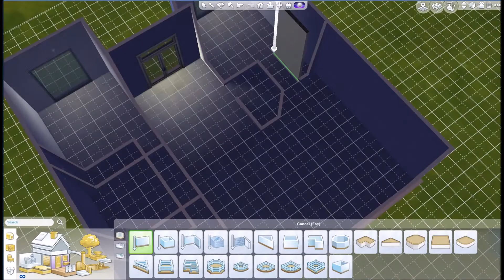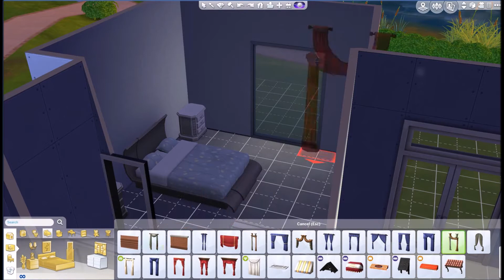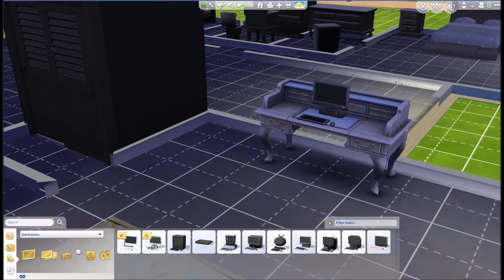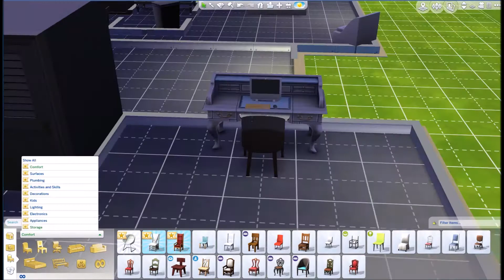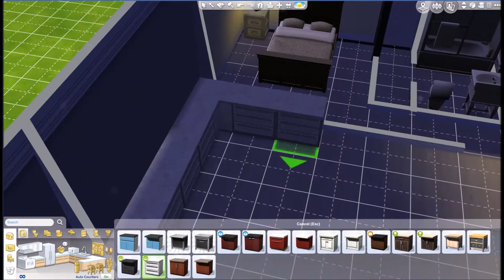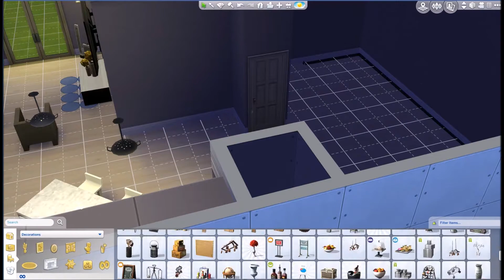Sims 4: Speed Build Modern Home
This is a great home for college roomates, etc. Enjoy!